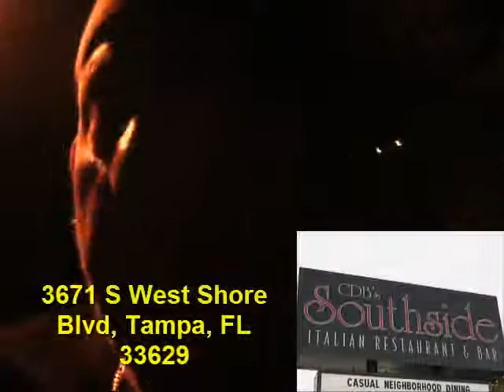Jack Henriquez "PIano Man"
Join me Jack Henriquez at CDB's Southside
tomorrow night for there last night before they
closed forever ...